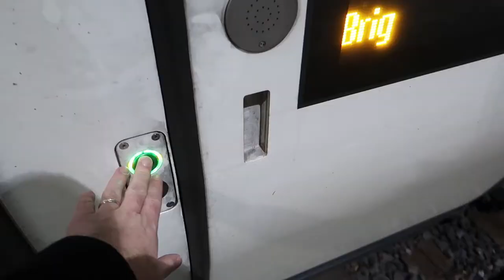ISSO FOI ASSÉDIO OU NÃO? - Vlogmas 22 | A Longa Jornada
O Dani leva vocês com ele pro trabalho dele na Suíça, e a Carol conta um caso de possível assédio que passou.